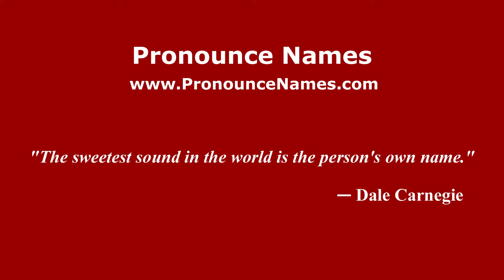How to pronounce Denis Caniza (Spanish/Argentina) - PronounceNames.com